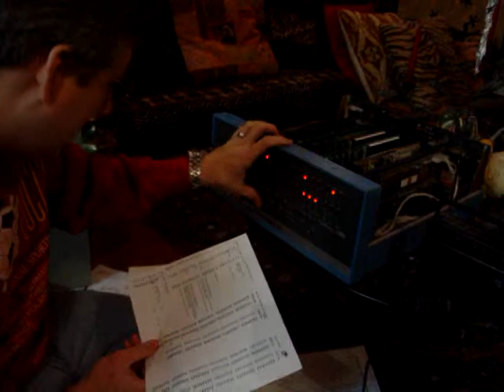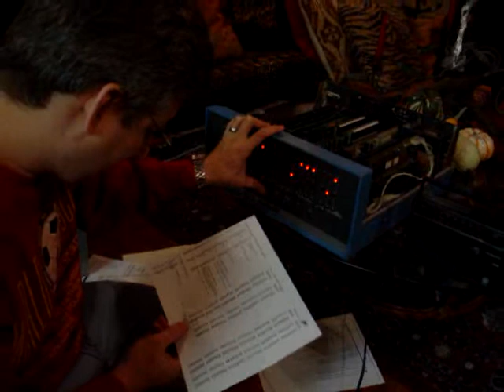DigiBarn TV: 4-Erik Klein programming and playing music on an Altair 8800 (2005)